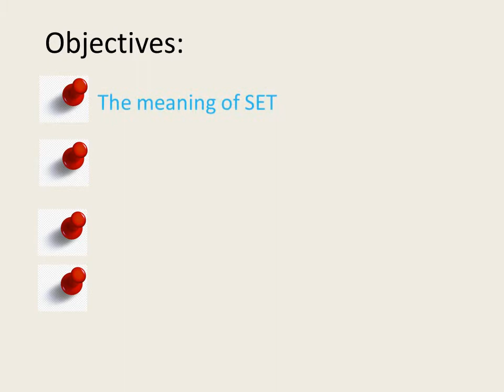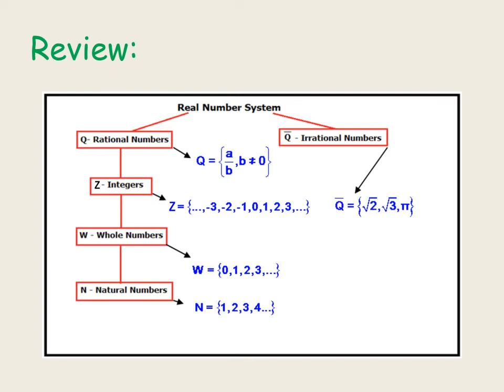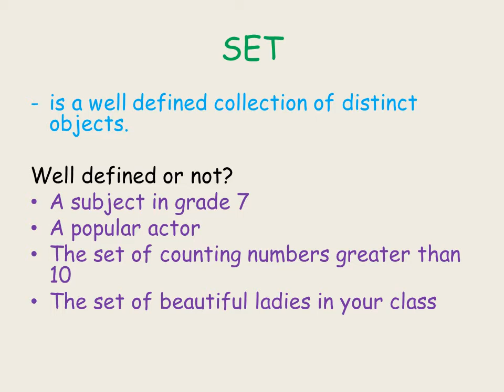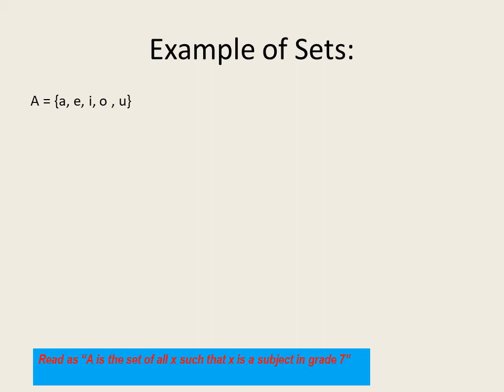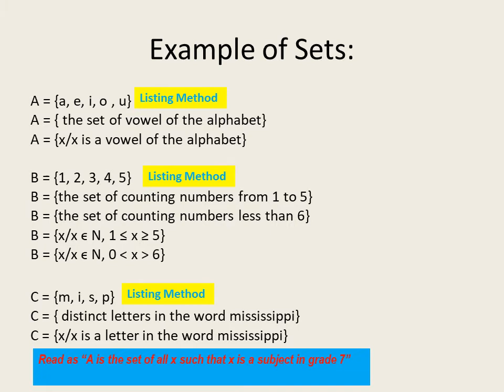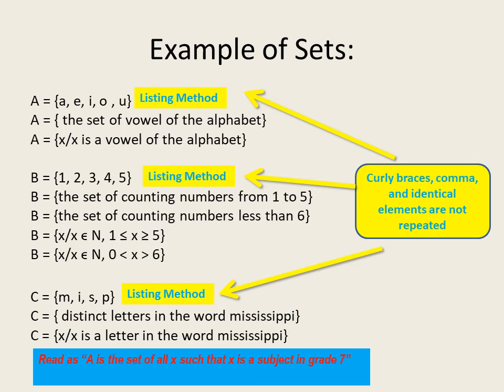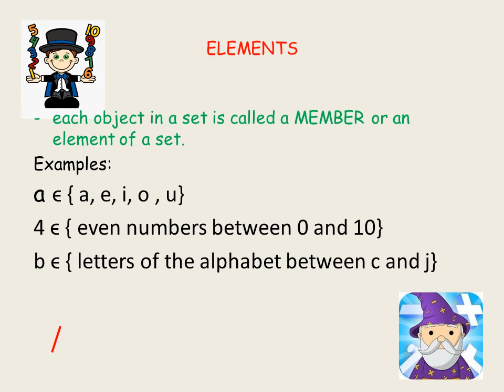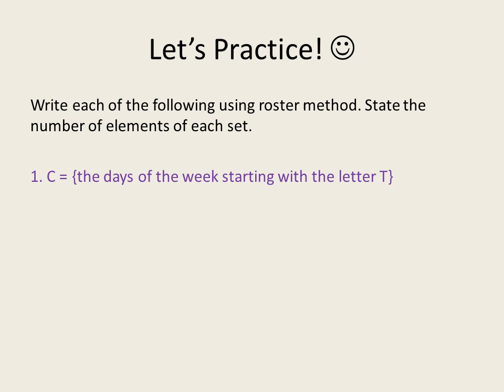Introduction to Sets (Taglish)